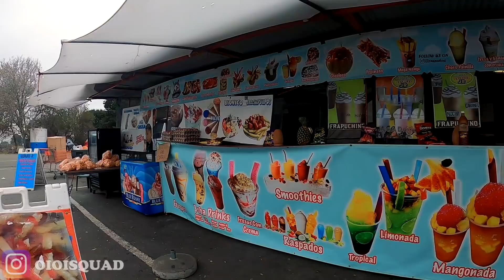Pasar Bekas Amerika Cari Barang Bekas Dapat Jajanan Pasar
Pasar Loak Amerika Hunting Barang Bekas Dapat Jajanan Pasar